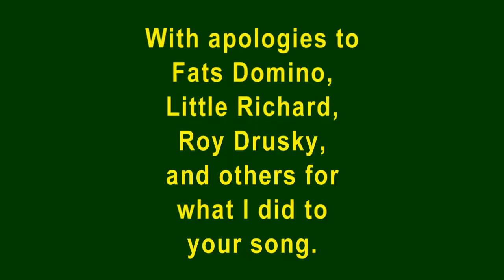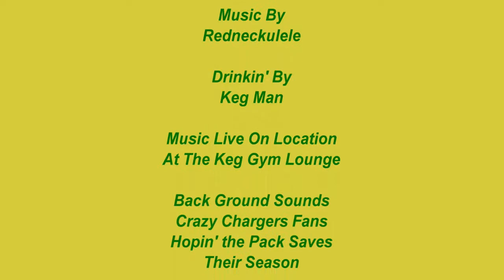Green Bay Packers, Green Bay Packers Here We Come - Packers v. Chiefs